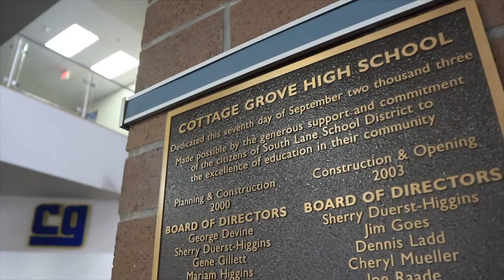CGHS Virtual Tour 2020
A video map of everything at Cottage Grove High School